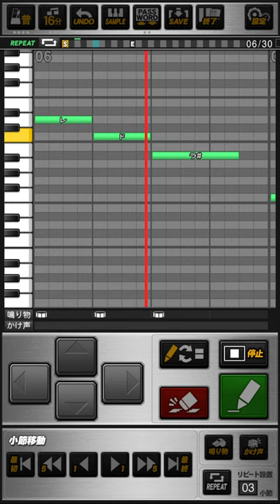中日ドラゴンズ 清水雅治/益田大介 (1作目) 応援歌 プロスピA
《パスワード》
おどねたよねまおおおぞふおせゆうだぼねへこくわねみじだへをねはねだびかとおぞざぐをてぞさでしばげみておをたてれびよつよぎぜにのちまおめぎまとかわこぶごがもんへおふれろげよぎだぎきぐわぬべふおおくおむたぼなぼふぐつるばもむよまめおくどくぼみぎこうじあ

・益田大介 中日1作目↔︎中日2作目交互ver.↓

おどねたよねまおおうぼふおせゆうだぼねへこくわねみじだへをねはねだびかとおぞざぐをてぞさでしばげみておをたてれびよつよぎぜにのちまほくろのむすみばこへべせれひつぎろべわほへぼつはくいあしはのぞりさよろざまぜめめたまんをとすりぜごたへつらぞふぜふくせるちぐがあろやぼずうめかけうんんてみせれもゆれねねきかやぶすみふおおうおむたぼなぼふぐつるばもむよまめおくびてのさんぐくとけこがのどすきもほずおごふおざてなぞいらのぶ

【清水雅治】
魅せる男清水  期待に応えてホームラン
Go Go清水 Let's go清水  ベースを駆け抜けろ

【益田大介】
鍛え上げた技と  磨いた機動力
勝利の女神微笑むときだ  お前で決めてやれ